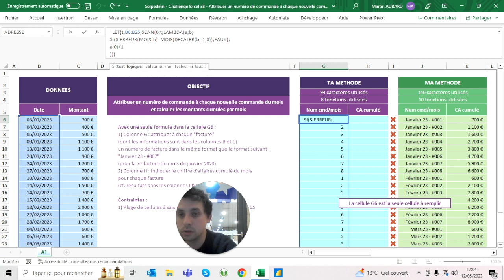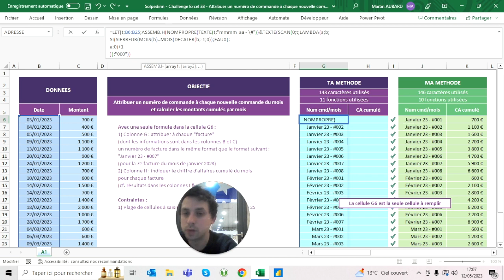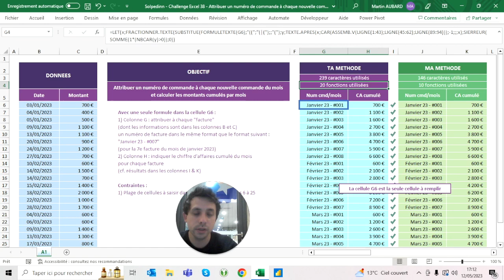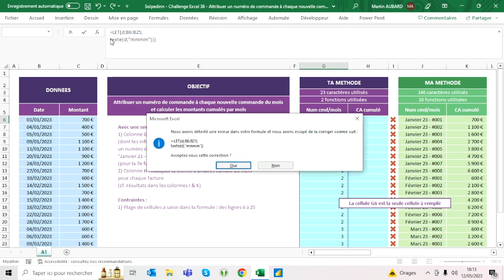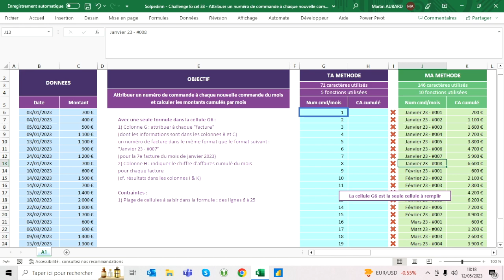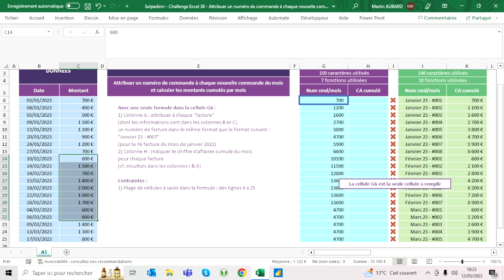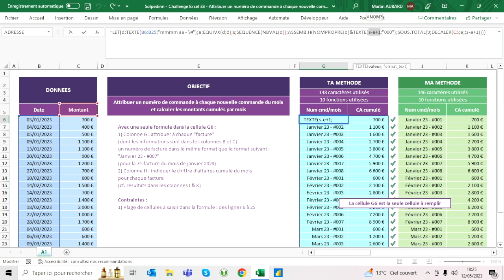Challenge Excel #38 - Attribuer un numéro de commande à chaque nouvelle commande du mois 2